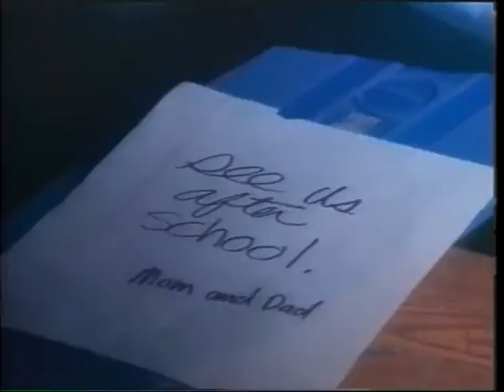The Diana Montford Show (Quentin Crisp)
This show was taped on Sept. 27, 1991.